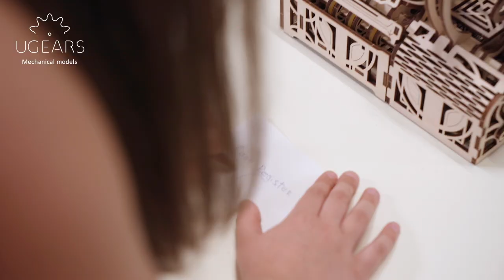Ugears キャッシュレジスター